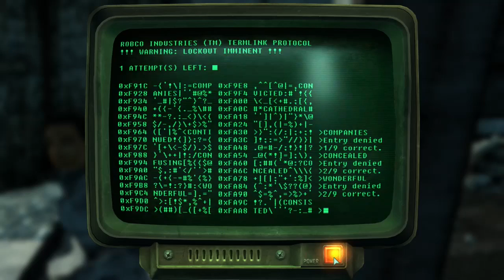Fallout 3 #41 | PC | Operation Anchorage DLC p2